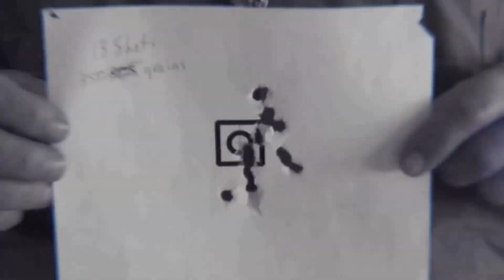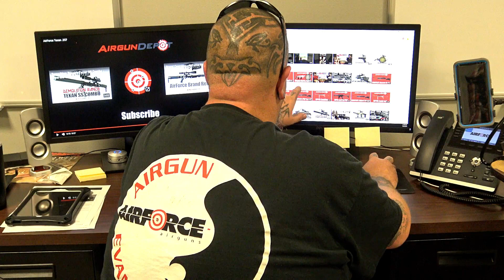Airgun Depot Airgun Darts the Airforce Airgun Way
The Airforce Airguns attempt at the Airgun Dart challenge.